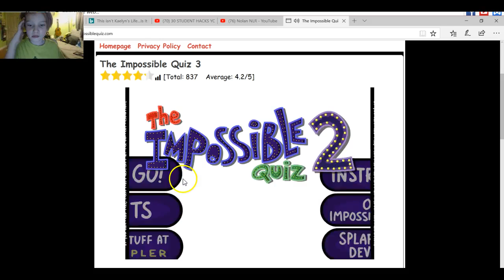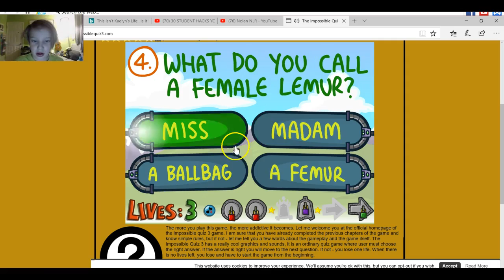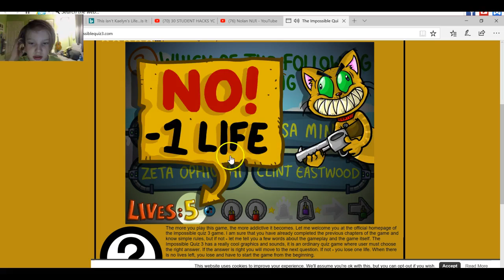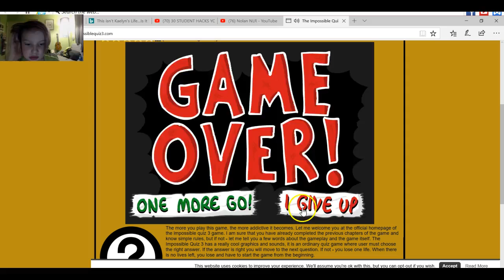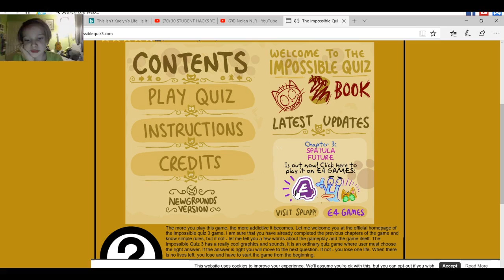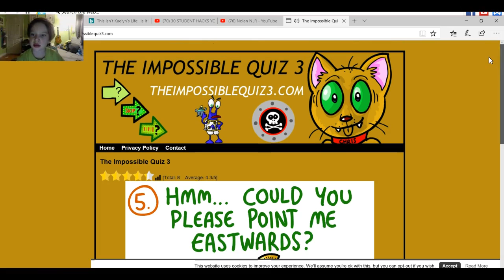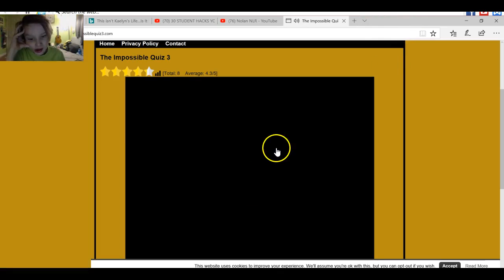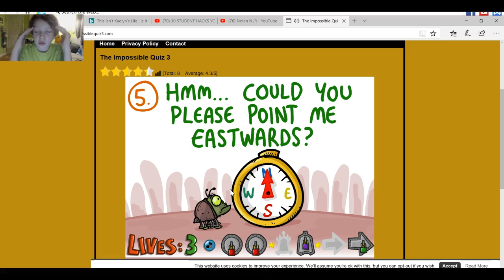IMPOSSIBLE QWIZ 3!!! WATCH ME STRUGGLE! (FAIL)